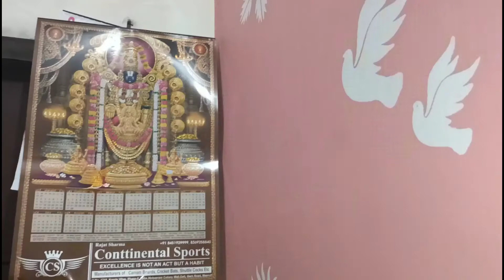Republic day Special 🇮🇳🇮🇳🇮🇳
Hey guys hope u Enjoy my another vlog.keep watching and sharing😂😂🤗🤗